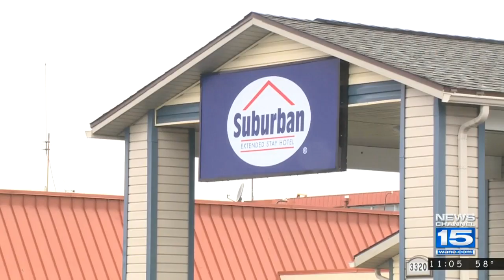Fatal Shooting Investigation